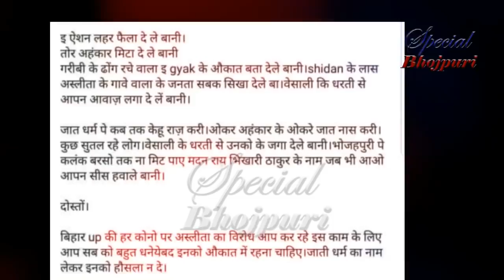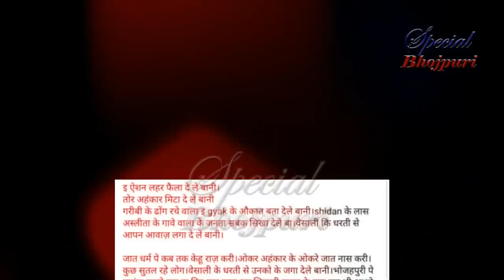निरहुआ ने कहा खेसारी पे हमला करने वाले को नहीं छोड़ूगा ..... || KHESARI, NIRHUA